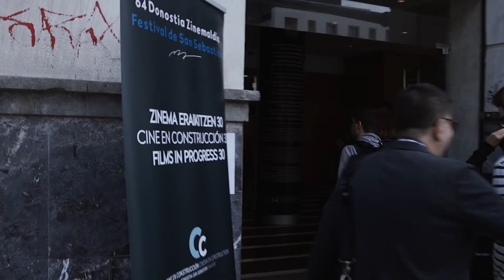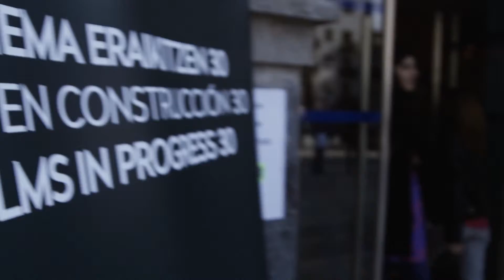Día 20 The Industry Club - 2016 (CAS)